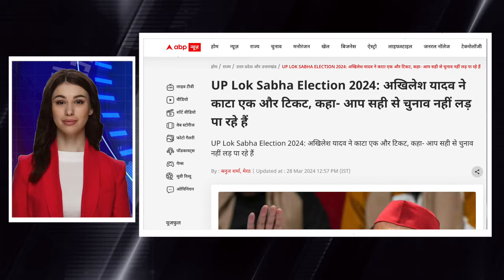मेरठ से Akhilesh Yadav ने काटा Bhanu Pratap Singh का टिकट। भानू प्रताप के साथ हुआ बड़ा खेल ?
UPI - newsbeak@yesbank